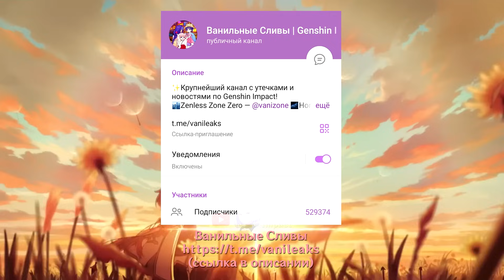❌ГЕНШИН ЗАБЛОКИРУЮТ НА ЮТУБЕ + РЕЛИЗ АНИМЕ НА ГОДОВЩИНУ! | Genshin Impact